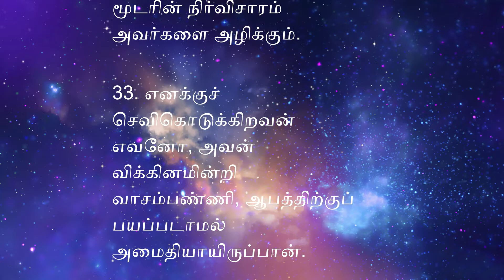நீதிமொழிகள் - 1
Proverb 1